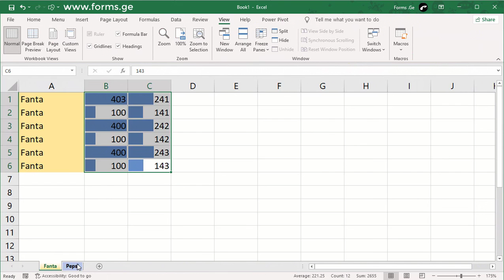Repeat actions through macros in Excel, Lesson 291